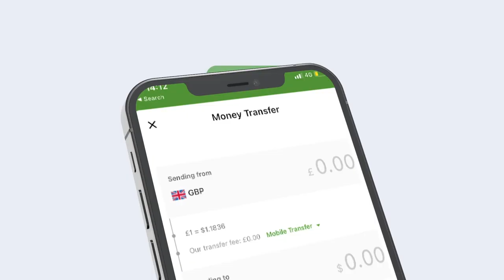Xukumadda Soomaaliya oo ka warbixisay ujeedka safarka RW Xamse ee dalka Jabuuti.